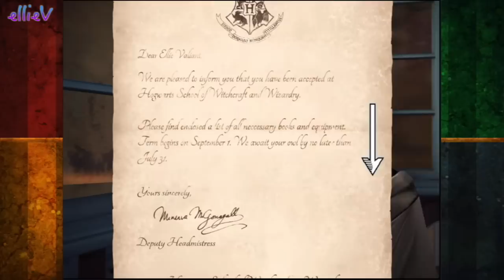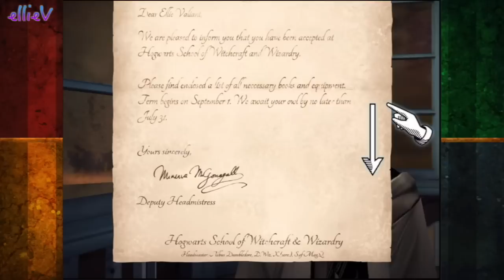Harry Potter: Hogwarts Mystery App Game play Chapters 1 2 & 3 Kids Toys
I got my Hogwarts letter, I'm a witch (I KNEW it)! I'm off to Hogwarts - this is a dream come true! Have you tried this free app yet - Harry Potter: Hogwarts Mystery? I'm up to chapter 3 and I reckon that if I'm patient I'll be able to play without needing to do any in-app purchases. The story is set in the time before Harry Potter appeared at Hogwarts but we have all our favourite teachers (and Snape) and lots of magic to be learned. So far I have a new bestie, an arch nemesis (from Slytherin of course) and a mysterious backstory about my expelled and missing brother. Seriously, don't judge me on my family, that's just not fair. I can't wait to play on and find out what happens next!

YOU have been chosen to attend Hogwarts School of Witchcraft and Wizardry! Embark on your own adventure in this all new RPG set in the wizarding world, years before Harry Potter received his Hogwarts letter. Explore never-before-seen rooms of Hogwarts Castle and investigate ancient mysteries. Learn powerful magic and knowledge from Professors Dumbledore, Snape, and more. Duel against your rivals and forge alliances with new friends to help you on your adventures. As part of WBIE’s Portkey Games label, this groundbreaking mobile game puts you at the center of an all-new story in the wizarding world.

When your mettle is tested, what kind of witch or wizard will you be? A heroic Gryffindor? A cunning Slytherin? You decide! After all, this is your Hogwarts story.

Game Features:

Magic Spells, Potions & More
- Attend classes to learn and master magical skills like casting spells and brewing potions.
- Unlock new characters, spells, potions and locations as you advance through the years of Hogwarts.
- Customize your student avatar.

Mystery and Adventure
- Use your magical skills to investigate mysteries at Hogwarts.
- Discover the truth behind the Cursed Vaults and your brother's disappearance in an all new story.

Friendships that Matter
- Bond with your housemates to win the House Cup.
- Go on quests to help friends and fellow students…or frustrate rivals.
- Earn respect and build relationships by adventuring together.